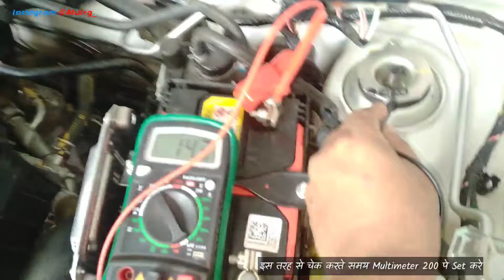Which Car battery terminal to disconnect & connect first ?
Car, Motorcycle or Scooter ki battery remove karte samay negative(-) first disconnect karna cahiye because negative(-) cable ground hoti hai ye vehicle ke body metal frame se connect hoti hai agar first positive(+) terminal open krenge to wrench slip hone ya uske parts agar body ae connect hua to ye short circuit create kar sakta hai wapas connect karte time reverse order me pehle positive(+) then negative (-)

Quesris solved in this video

which battery terminal to connect first when changing
positive or negative first when connecting a battery
why connect positive terminal first
how to connect car battery
positive and negative battery terminals
positive or negative first when jumping a car
why disconnect negative battery terminal when working on car

Atul Saraf from Rewa (madhyapradesh), India